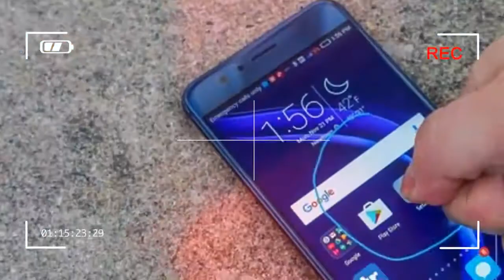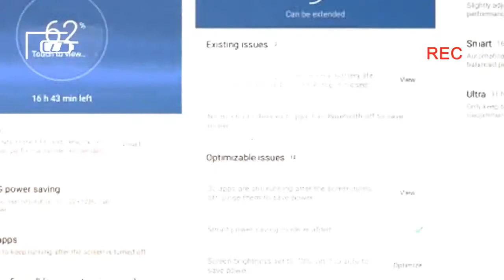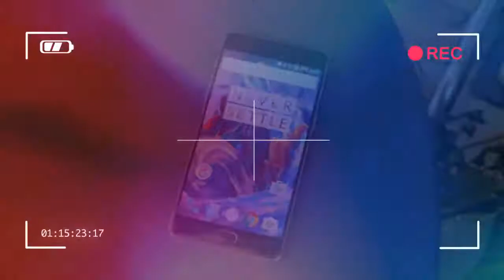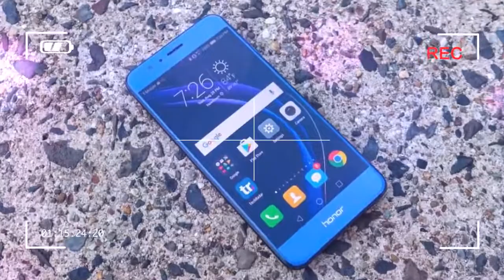HIGH QUALITY honor 8 lite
The Honor 8 is the fanciest-looking Android phone yet out of China, with an awesome, light-refracting glass design and high-end specs, but other less shiny budget phones offer better value.

This is TechRadar’s review summary that gives you all the key information you need if you’re looking for quick buying advice in 30 seconds – our usual full, in-depth review follows.

The Honor 8 costs the same as its closest rivals, the ZTE Axon 7 and OnePlus 3, and similarly only works on GSM carriers like AT&T and T-Mobile in the US. It's the prettier of the three, but the only one to start at 32GB instead of 64GB.
It’s therefore automatically the third wheel due to its later launch date, smaller entry-level size and illogical software choices – like no app drawer.

Credit by :

Reference :
Images :